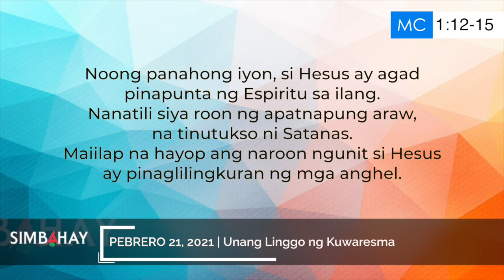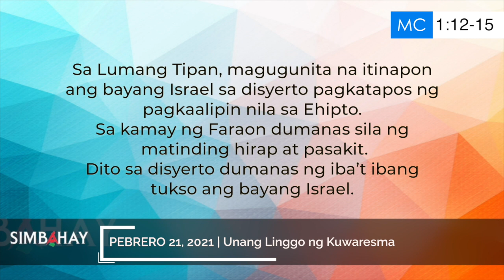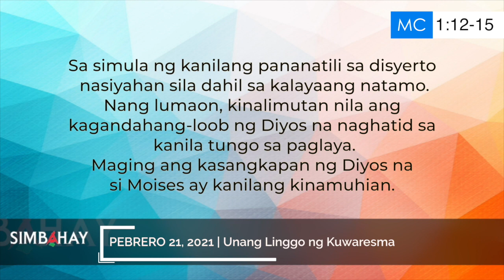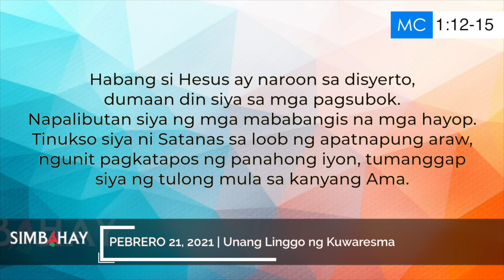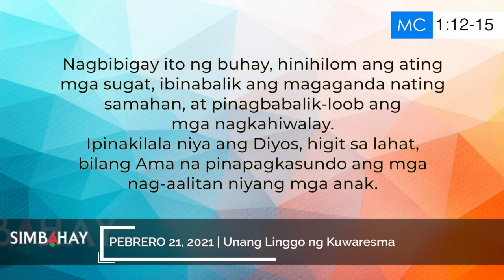Simbahay | Unang Linggo ng Kuwaresma | Pebrero 21, 2021